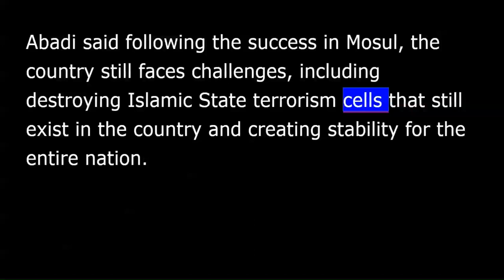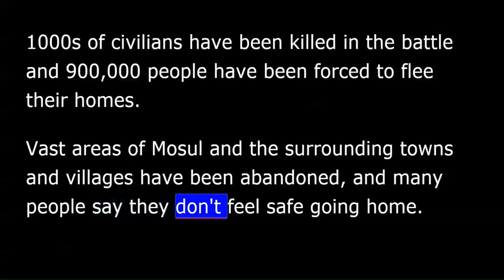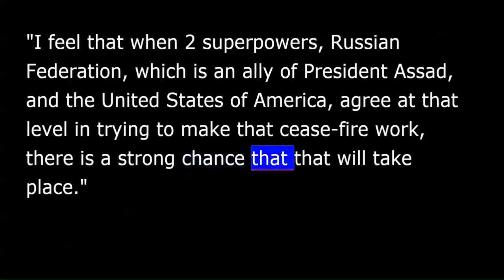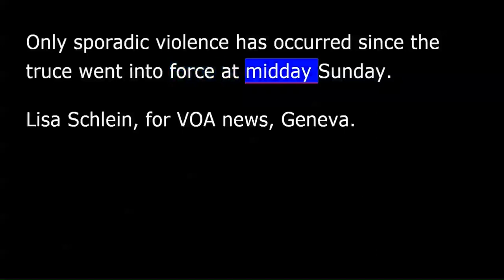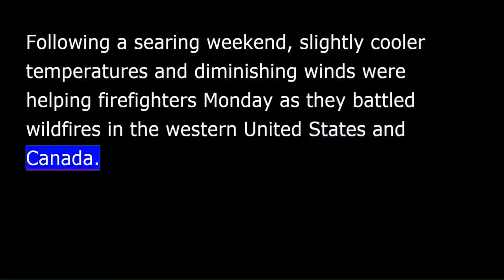VOA news for Tuesday, July 11th, 2017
From Washington, this is VOA news. I'm Jonathan Smith reporting.
Iraqi Prime Minister Haider al-Abadi has formally declared victory over the Islamic State in Mosul. He spoke from Mosul's Old City.
In a speech carried on state television, Abadi said the win is a victory over oppression, brutality and terrorism.
He said, "I declare in Mosul, from Mosul, to all people the stop and failure and collapse of the terrorist Islamic State.”
Abadi said following the success in Mosul, the country still faces challenges, including destroying Islamic State terrorism cells that still exist in the country and creating stability for the entire nation.
Thousands of civilians have been killed in the battle and 900,000 people have been forced to flee their homes.
Vast areas of Mosul and the surrounding towns and villages have been abandoned, and many people say they don't feel safe going home.
Egyptian police say they have killed six suspected members of the Islamic State in a shootout.
Security forces were carrying out a raid Monday on the militants' apartment hideout when the gunfight broke out. All six suspected militants were killed.
The abandoned apartment in the southern Egyptian town of Dairut was being used as "an organizational base," according to the Interior Ministry.
In a statement on its Facebook page, it said the area was being used to prepare to carry out a series of terrorist operations within the southern provinces.
Police say they found a bomb, five automatic weapons and ammunition.
You're listening to news from the Voice of America in Washington.
The current, seventh round of U.N.-mediated peace talks aimed at ending the long-running conflict in Syria has opened with a sense of cautious optimism that things might be moving in the right direction. Correspondent Lisa Schlein reports for VOA from the site of the talks in Geneva.
U.N. Special Envoy for Syria Staffan de Mistura says he does not expect a breakthrough in the negotiations, but he says there is a higher potential than has been seen in the past for progress to be made in ending a war he calls the most complex conflict of our time.
"I feel that when two superpowers, Russian Federation, which is an ally of President Assad, and the United States of America, agree at that level in trying to make that cease-fire work, there is a strong chance that that will take place.”
Only sporadic violence has occurred since the truce went into force at midday Sunday.
At least six Hindu pilgrims were fatally shot by suspected militants in Indian-controlled Kashmir, police said Monday.
The victims were among nearly 50 people traveling on an annual pilgrimage when their vehicle was attacked by what local police suspect were separatists fighting against Indian rule in Kashmir.
No one immediately claimed responsibility for the attack.
The United Nations Security Council unanimously adopted a resolution on Monday aimed at helping Colombian rebels return to civilian life after a peace deal halted 52 years of guerrilla warfare. The conflict killed over a quarter million people and displaced more than 7 million.
Police in the American state of Texas have rescued 12 migrants from a sweltering box truck and charged three people in connection with a case with human smuggling.
The rented truck had been parked for hours at a Houston strip mall until passersby heard the people locked inside - 10 men, one woman and a teenaged girl - banging on the truck's walls and crying for help.
Following a searing weekend, slightly cooler temperatures and diminishing winds were helping firefighters Monday as they battled wildfires in the western United States and Canada.
Early on Monday, the National Weather Service issued Red Flag Warnings signaling critical conditions over the next 24 hours for regions in at least six western American states.
There is more on these and other stories from around the world around the clock at voanews.com. I'm Jonathan Smith in Washington.